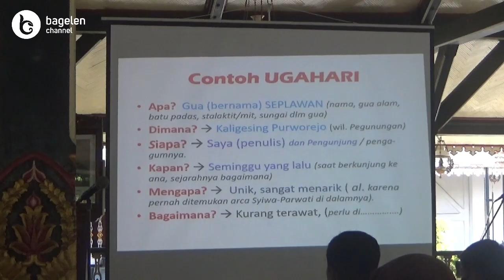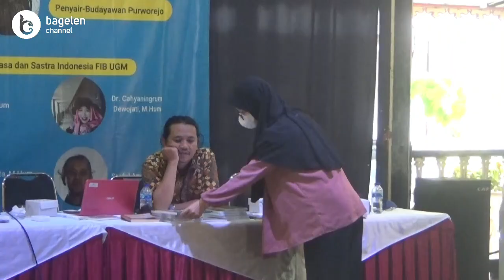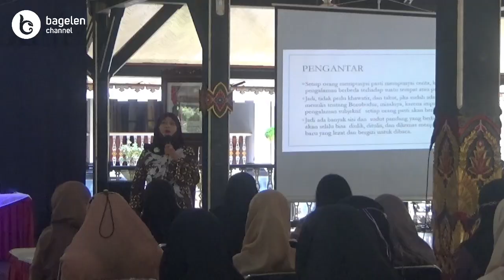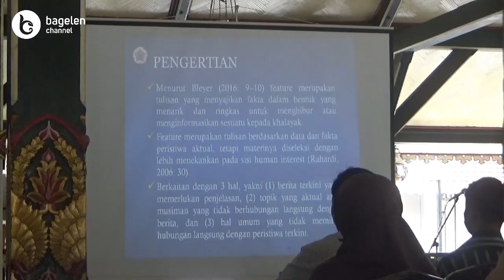Para Siswa SLTA Purworejo Ini, Diajari Menulis Feature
Purworejo | bagelenchannel.com – Setidaknya terdapat puluhan pelajar yang berasal dari SMA/SMK/MA se-Kabupaten Purworejo, Jawa Tengah, mengikuti Lokakarya Penulisan Feature yang digelar di Pendopo Rumah Dinas Bupati Purworejo, Jalan RAA Tjokronegoro Purworejo, Sabtu (23/07/2022) lalu.

~ Widarto